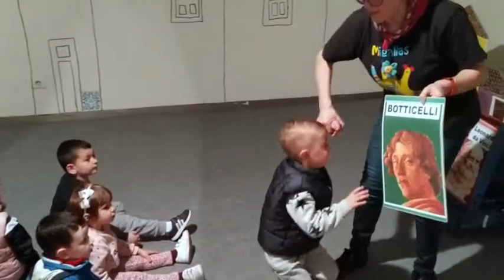Contacontos XX Salón Libro - 4º EI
Contacontos sobre a revolución do spintores do Renacemento no que participou o alumnado de 4º de Ed. Infantil do CEIP A Carballeira de Lourizán durante a súa visita ao XX Salón do Libro de Pontevedra.